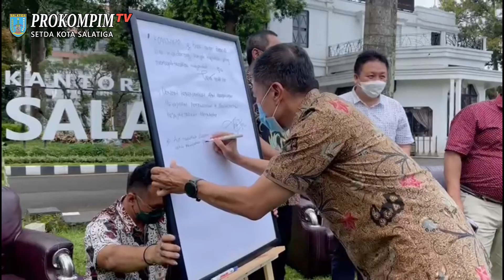STRATEGI PEMULIHAN EKONOMI SAAT PANDEMI COVID19 OLEH KEPALA DAERAH SALATIGA SEMARANG KOTA SEMARANG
Kolaborasi, partisipasi dan sinergi antar 3 kepala daerah Kota Salatiga kabupaten semarang kota semarang  Ngesti nugraha yuliyanto, hendrar prihadidi wilayah Argomelasi dalam menangani permasalahan ekonomi dan percepatan vaksin penting dilakukan.
Hal tersebut guna meningkatkan partisipasi dari masyarakat Kota Salatiga kabupaten semarang kota semarang
Ngesti nugraha yuliyanto, hendrar prihadi
agar bangkit dari pandemi covid-19.
Hal ini disampaikan oleh Wali Kota Salatiga, Yuliyanto saat menjadi narasumber Bincang Pagi dengan tema Pemulihan Ekonomi Daerah melalui Sektor Pariwisata dan Ekonomi Kreatif bersama 3 kepala daerah Kota Salatiga kabupaten semarang kota semarang
, Kota Salatiga, Kota Semarang dan Kabupaten Semarang di Halaman Kantor Pemkot Salatiga
Kota Salatiga kabupaten semarang kota semarang
jawa tengah
jawa tengah
jawa tengah
jawa tengah
jawa tengah
jawa tengah